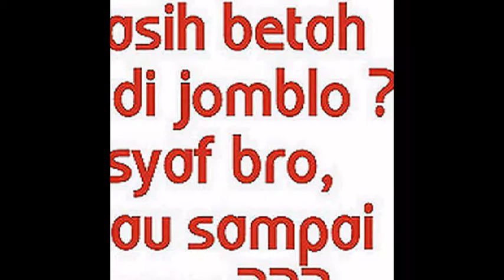Rahasia mudah dapat Pacar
Rahasia cara gampang dapat pacar atau jodoh

tanpa harus ngasi hadiah, rumah, mobil

tanpa harus ntraktir

tanpa harus jadi ganteng

pingin tahu ?